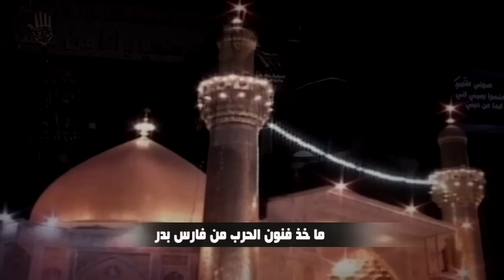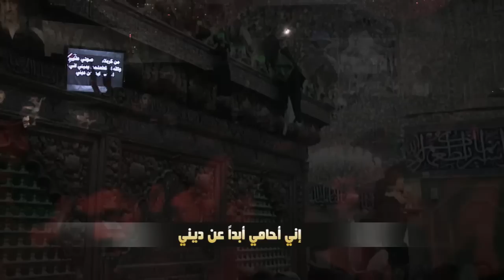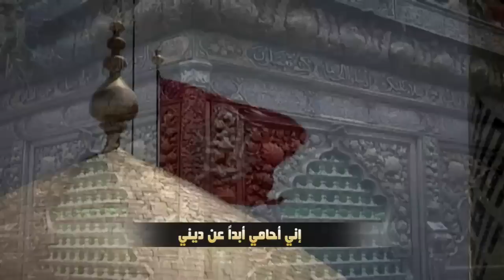محمد الحجيرات - من كربلا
شهر محرم الحرام الليلة السابعة 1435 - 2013
الرادود:محمد الحجيرات
الشاعر : زيد علي العبندي
قصيدة :من كربلا
إنتاج تسجيلات حسينية آل بوحمد و قناة الأوحد الفضائية